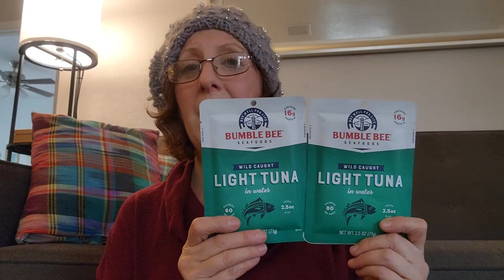New Dollar Tree Haul 12/4/22 With Awesome Finds